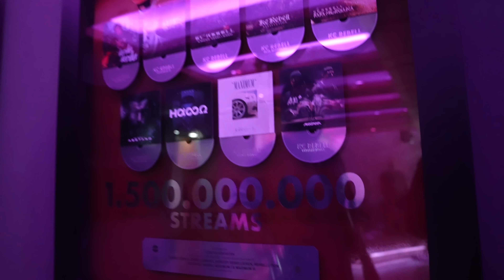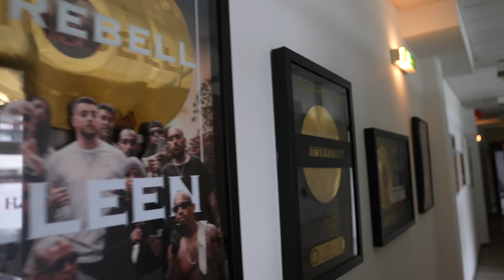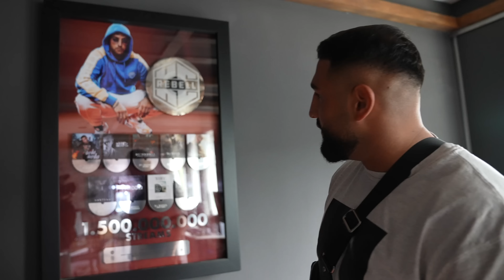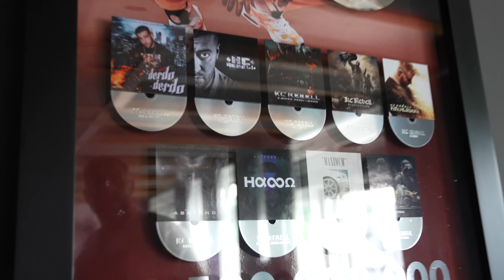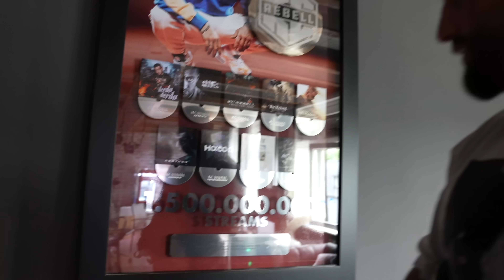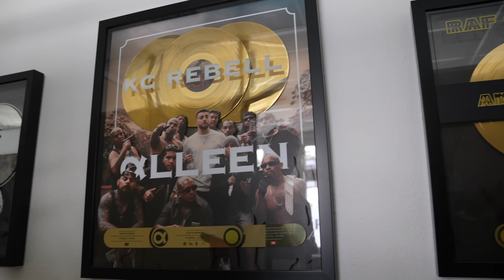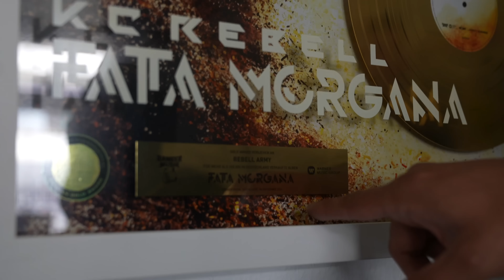Wir zeigen euch KC REBELL sein STUDIO I 1,5 MILLIARDEN STREAMS I ROADTRIP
Der 18. VLOG ist online! Diesmal steht ein ROADTRIP nach Stuttgart zu KC REBELL an, vom Studio aus geht es weiter nach Salzburg, was an dem Tag noch so passiert erfahrt ihr in dieser Episode. Also dranbleiben und nicht vergessen ABBONNIEREN denn es folgt noch ein zweiter Teil...